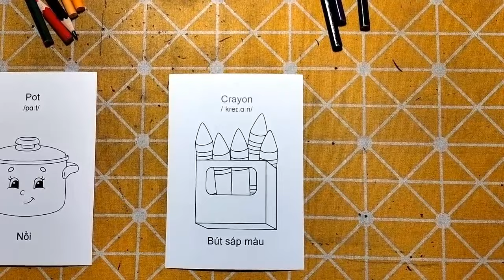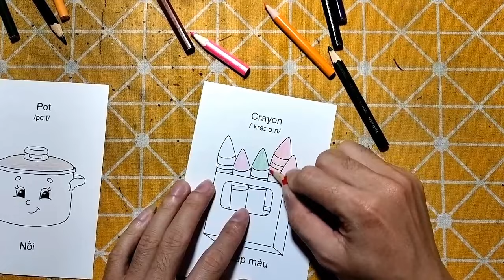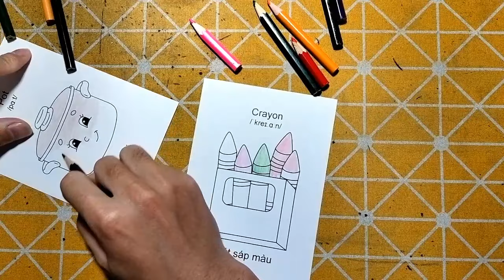Hữu Kiên DIY | Hôm nay mình sẽ hướng dẫn các bạn vẽ, cắt dán: BÚT SÁP MÀU.